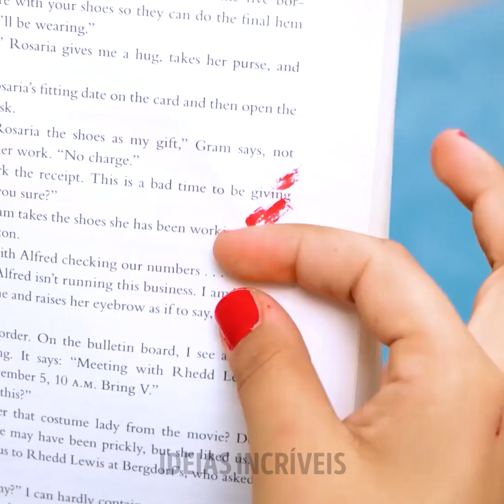Ideias incríveis de design de unhas e truques para sua próxima visita ao salão